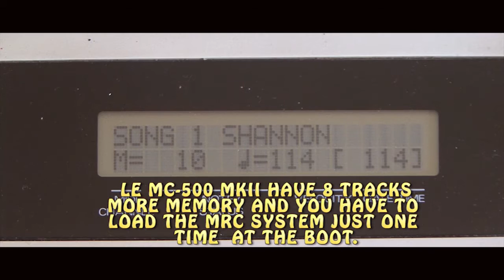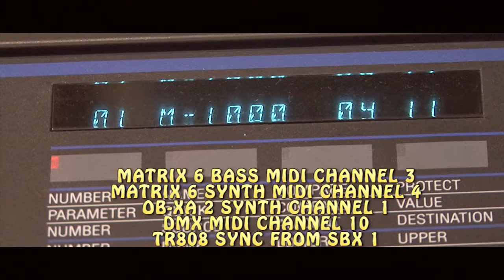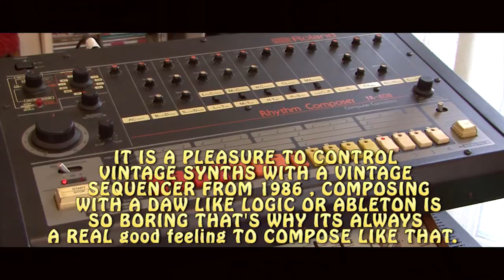Shannon' (OB-XA Matrix6 MC-500 MKII Synthesizers) By AnalogSynthMuseum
Electronic music

Vintage synthesizers used :

ROLAND MC 500 MKII Sequencer Obxa Matrix 6